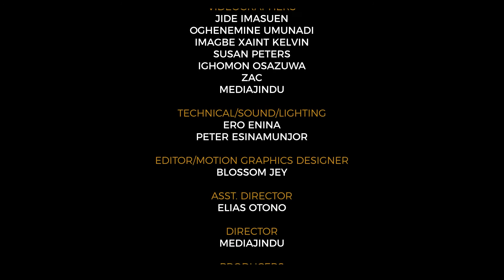How to Overcome Fear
How to Overcome Fear, a SERMON by Rev Osas Obarisiagbon.

Watch E3 (Engagement, Enlightenment & Empowerment) Every Saturday by 2:30pm, Showing on ITV.